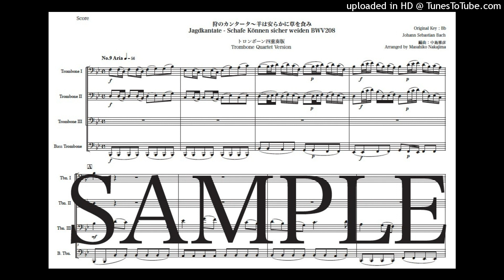バッハ「狩のカンタータ〜羊は安らかに草を食み」トロンボーン四重奏版（編曲：中島雅彦）